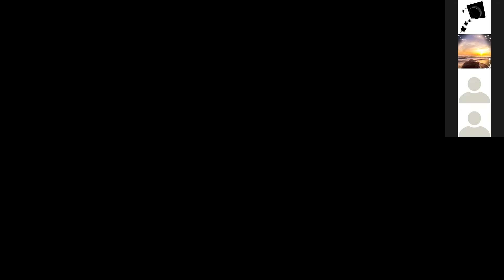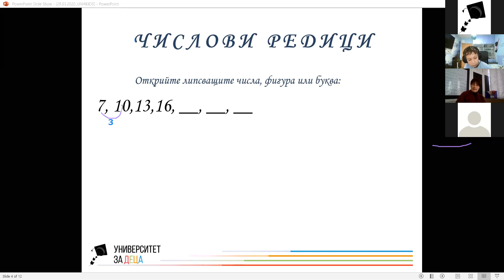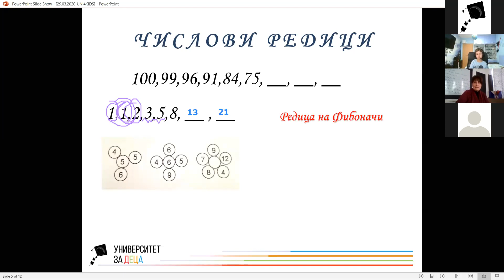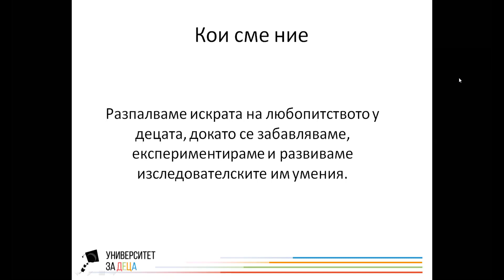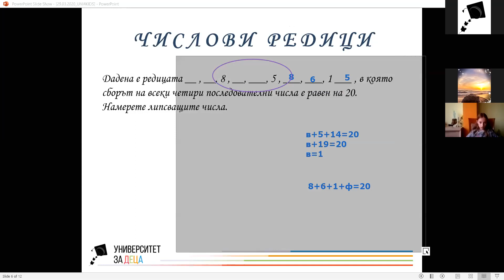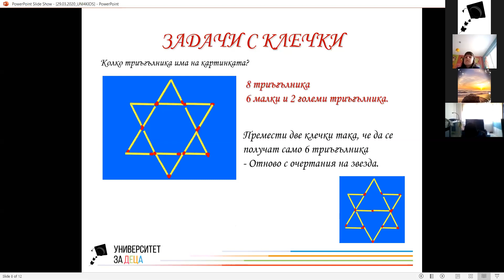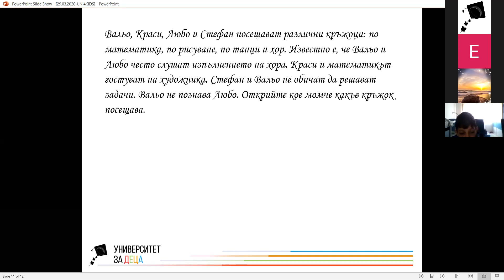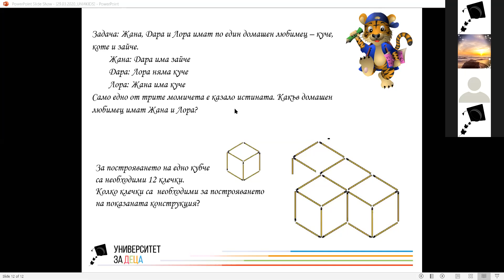Виртуален урок по творческа (състезателна) математика за 3. - 4. клас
Запис от виртуалния урок по състезателна (творческа) математика проведен от Университет за деца на 29.03. от 15:00 ч.

Университет за деца организира редовни онлайн курсове по математика за ученици от 2. до 7. клас. Повече можете да научите на